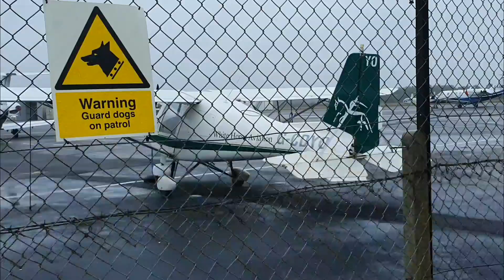Sherpa visits Surrey in the Autumn Falls | Woodland dog wandering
We went back to visit a place we spent a lot of winter in... Surrey.. gorgeous location with miles of walk and colours.  Hope you enjoy it as much as we did